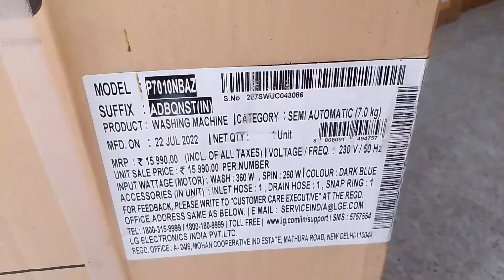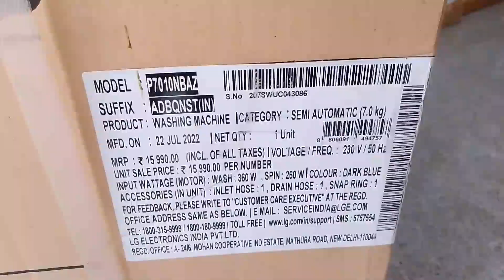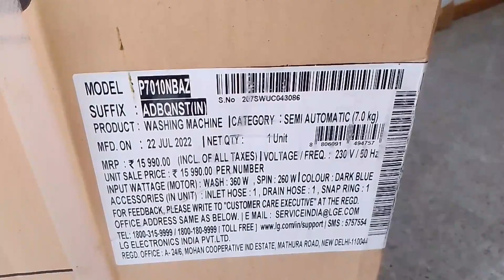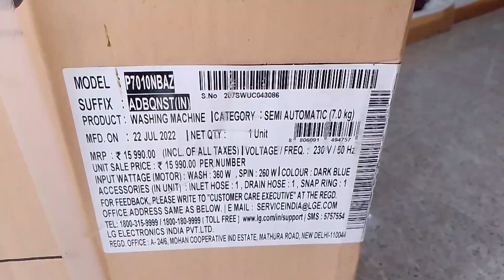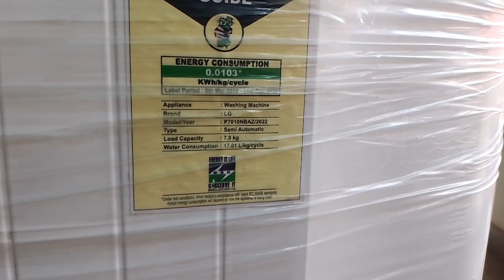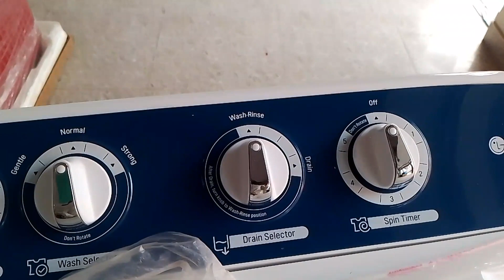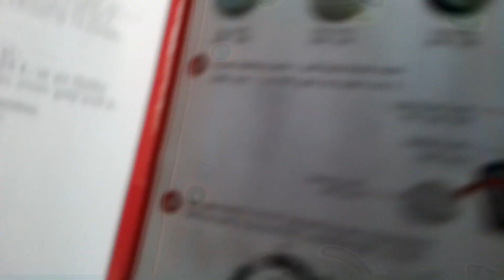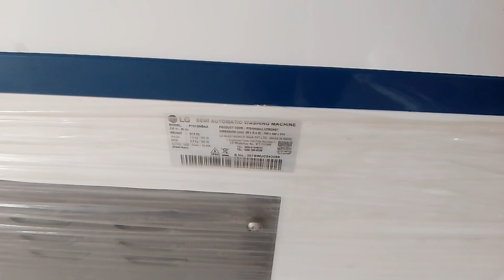Best Semi automatic Washing machine in India 2023 Top 5 best semi automatic washing machine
Best Semi automatic Washing machine in India 2022 Top 5 best semi automatic washing machine
Hello Friends, In this video, I have explained about Best Semi-automatic washing machine in India 2023. These are the top 5 Semi automatic washing machine 2023 in India.